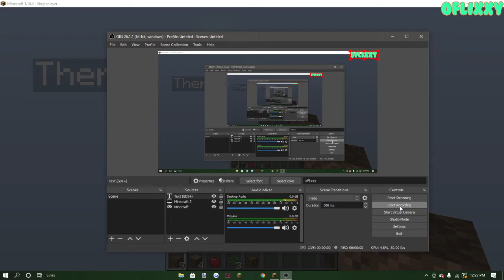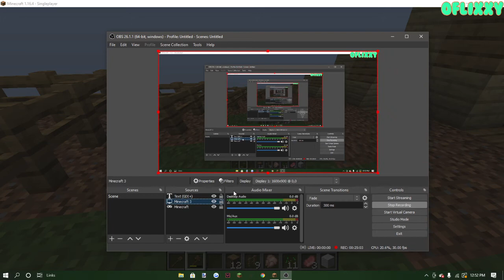Oneblock Challenge phase 1 and 2